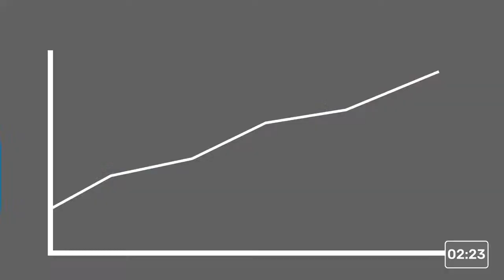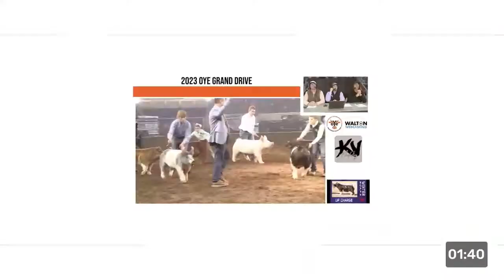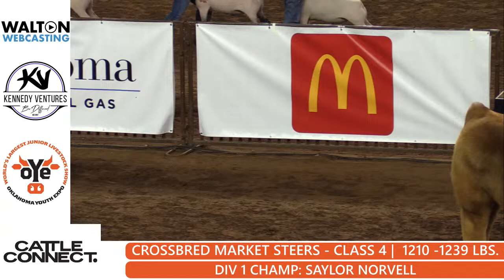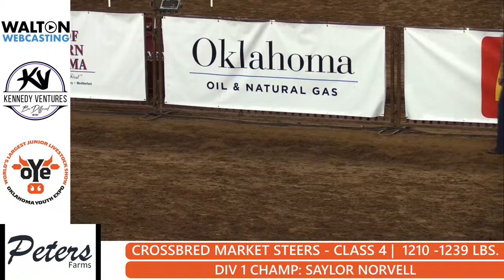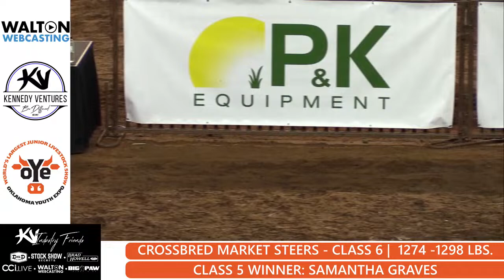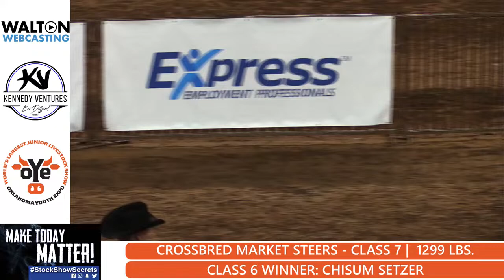Oklahoma Youth Expo - Steers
OYE Market Steer Show – Crossbred